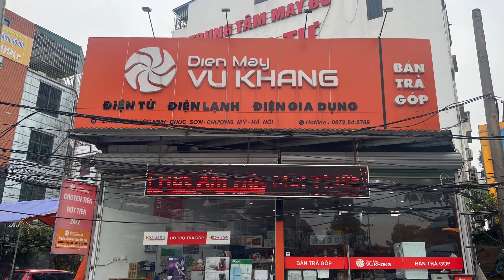Review hút bụi Hitachi Cầm Tay Sạc Pin model: PV-X80Mvà PV-X85M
Siêu Hút Bụi Hitachi hút bụi cầm tay kiểu sắc màu dáng sang trọng
Hút bụi nhà cửa hút luôn được cả bụi trong ô tô luôn ạ.
🆘 Tới Ngay Điện Máy Vũ Khang để được sở hữu ngay 1 em hút bụi cầm tay siêu tiện lợi và dễ sử dụng ngay thôi ạ 👍👍👍👍👍👍

Theo dõi Điện Máy Vũ Khang Tại :
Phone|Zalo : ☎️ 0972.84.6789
❤️ Showroom : LK02 KĐT Lộc Ninh , Ninh Kiều Chúc Sơn Chương Mỹ Hà Nội